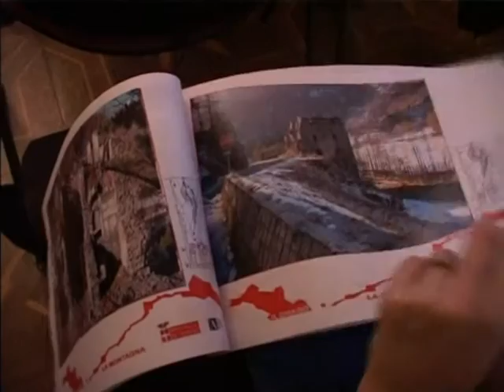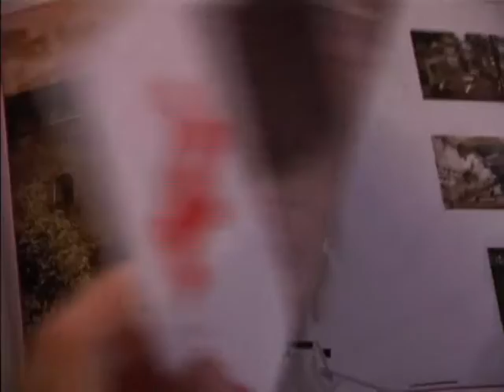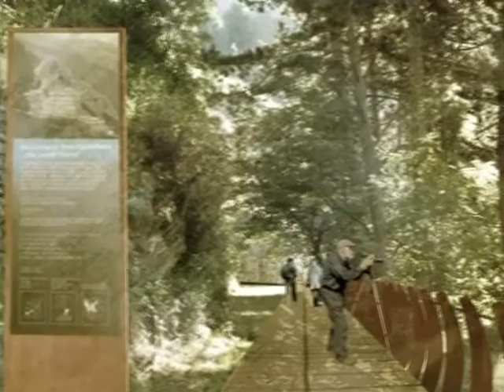Premiazione del concorso per il futuro del forte di Fenestrelle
Si è svolta a palazzo Cisterna la premiazione del concorso indetto dalla Provincia di Torino. Interviste a Saitta e al vincitore Joao Ferreira Nunes. (ottobre 2008)